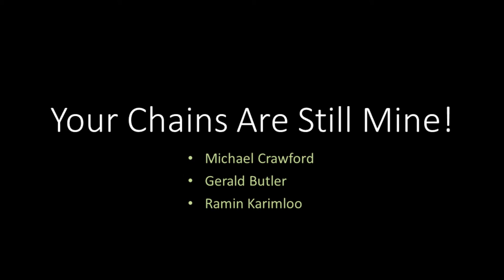Phantom of the Opera - Your Chains Are Still Mine! - Comparison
Three different Phantoms; three different approaches. Which version do you like better and why?

Michael Crawford
Gerald Butler
Ramin Karimloo